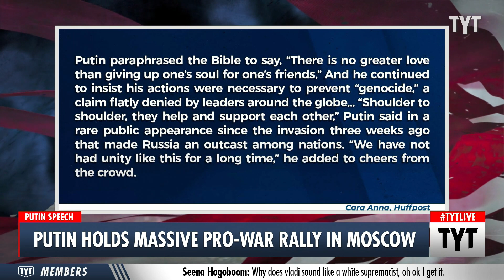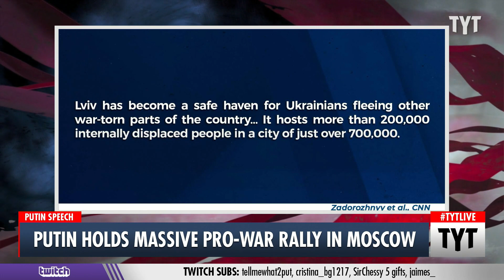Putin Holds MASSIVE Propaganda Rally In Moscow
Russian ‘President’ Vladimir Putin held a patriotic pro-war rally in a Moscow stadium today where he praised Russian troops and doubled down on his baseless claims of liberating Ukraine from a genocidal government. The rally also commemorated the anniversary of Putin annexing the Crimean Peninsula from Ukraine, which has been in Russian hands since 2014. Cenk Uygur, John Iadarola, and Aida Rodriguez discuss on The Young Turks.

"Russian President Vladimir Putin appeared at a huge flag-waving rally at a Moscow stadium and praised his country’s troops Friday as they pressed their lethal attacks on Ukrainian cities with shelling and missiles.

“Shoulder to shoulder, they help and support each other,” Putin said in a rare public appearance since the invasion three weeks ago that made Russia an outcast among nations. “We have not had unity like this for a long time,” he added to cheers from the crowd.

Moscow police said more than 200,000 people were in and around the Luzhniki stadium for the celebration marking the eighth anniversary of Russia’s annexation of the Crimean peninsula, seized from Ukraine.

The event included well-known singer Oleg Gazmanov singing “Made in the U.S.S.R.,” with the opening lines “Ukraine and Crimea, Belarus and Moldova, it’s all my country.”

220318__TA01PutinRallyV2